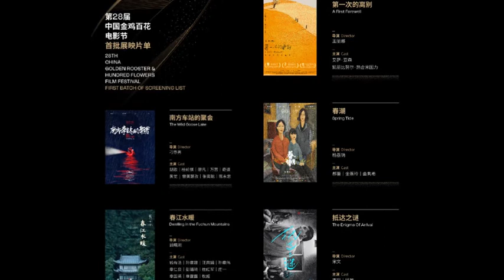金鸡百花电影节公布首批展映片单 胡歌李现新片入选